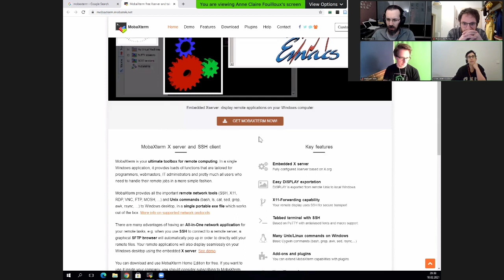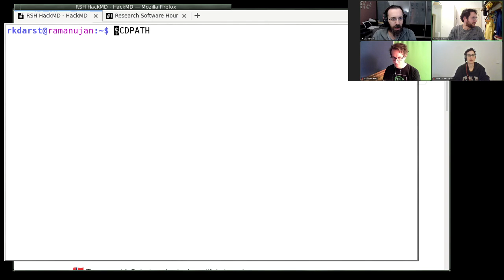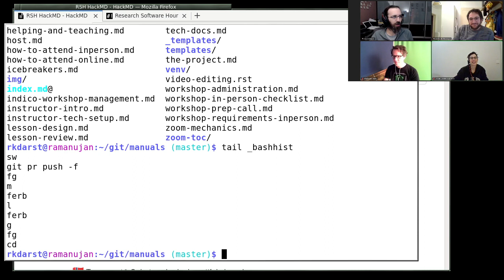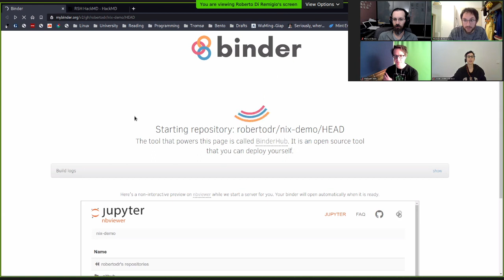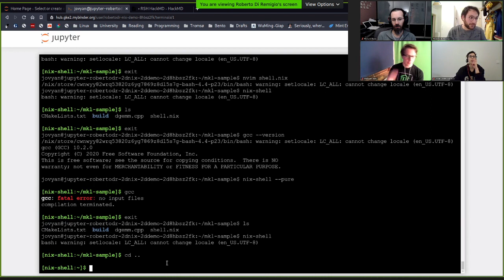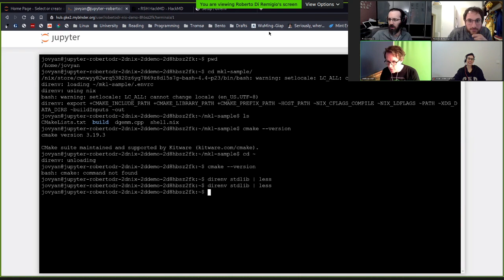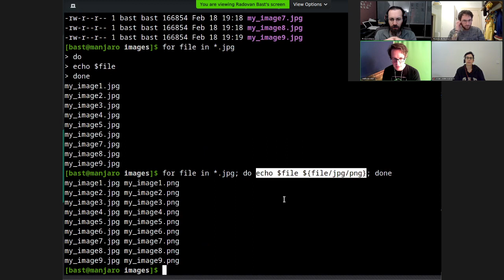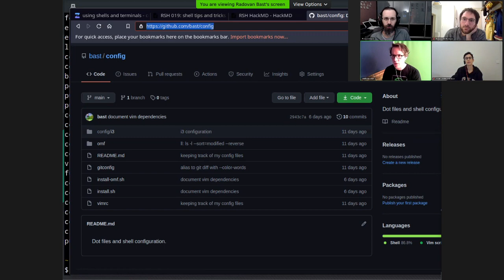Research Software Hour 019: command shell tips and tricks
We talk about various tips that we use in our command shells.  We talk a lot about bash and fish, though many concepts apply to other shells as well.

Topics include: mobaxterm, CDPATH, history expansion like !$, per-directory history, fish, direnv, nix-shell, jumping between directories, for loops, tldr, and reverse-i-search.

for more info and notes